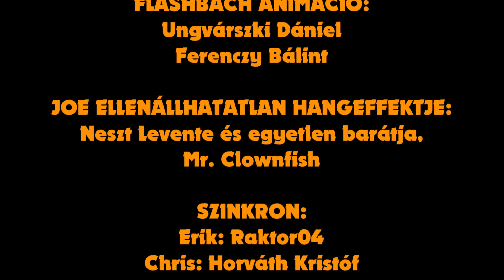Hülyegyerekek s03e05 - Családban Marad Part1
Bazsi, Boti, Dani és Erik útnak indulnak, hogy megtalálják Christopher Blake-t és az időgépet. Ám mindeközben valaki másnak is Chrisre fáj a foga, ráadásul Bazsiék sem sejtik, mibe keveredtek. HÚÚÚÚÚ!!!